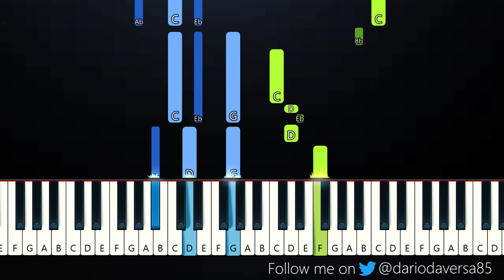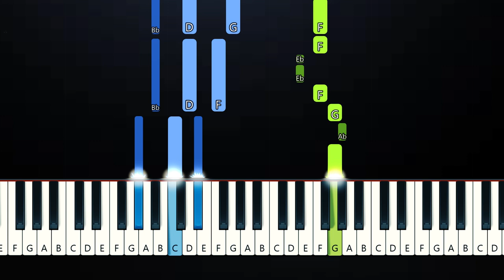The Weeknd - Out Of Time (Piano Tutorial)